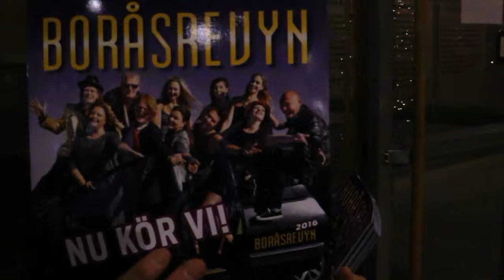Boråsrevyn 2016 "Nu Kör Vi" - Genrep på Åhaga!